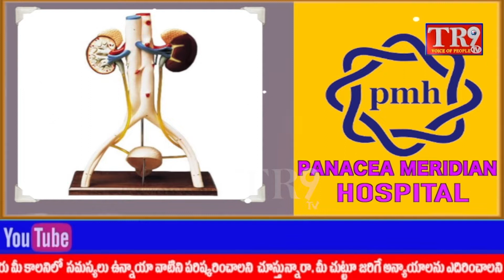లక్ష్మినగర్ లోఉన్న పీపుల్ ఎంపవర్మెంట్ సొసైటీ జె మేరీ ఫ్లోరెన్స్ఆధ్వర్యంలో బ్లాంకెట్స్ పంపిణీ||TR9 TV